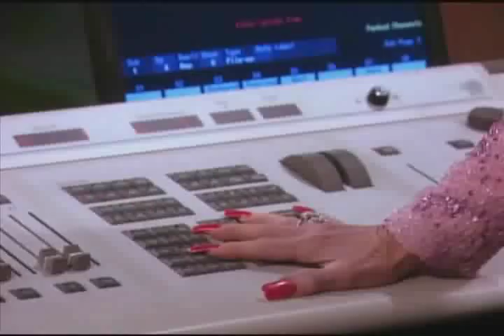Hannah Montana Dolly Parton And Mamaw Fight.